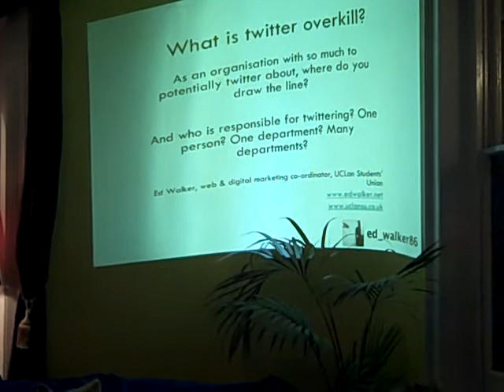Participants at UK's first nfptweetup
Nearly 30 people attended the UK's first tweetup for charity/nonprofit sector people who use Twitter, want to use it, or want to share ideas about using it. Held above a Soho bar in London, the event included a slideshow presentation of tips, ideas, and examples from the participants.